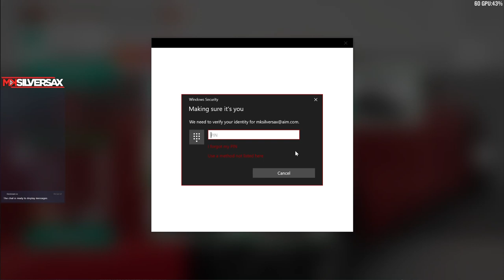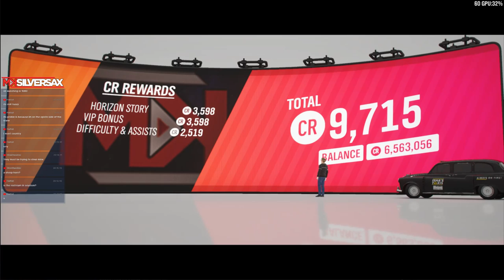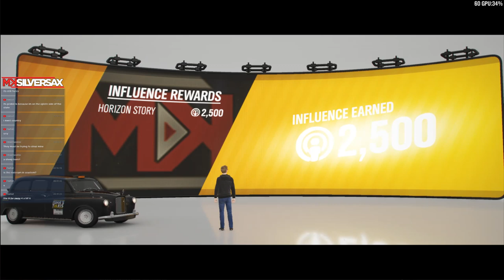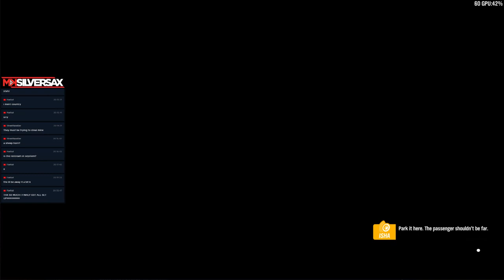Forza Horizon 4 meets Crazy Taxi